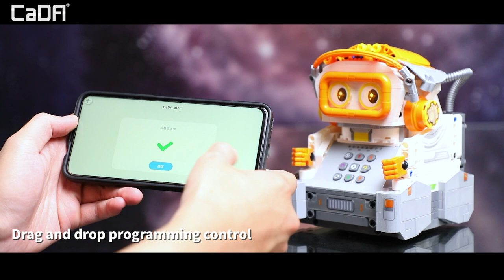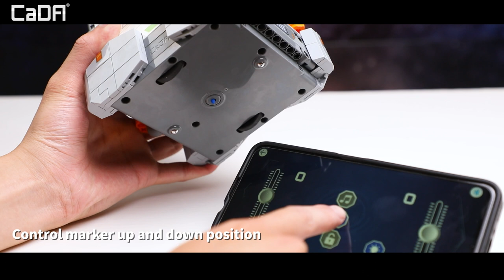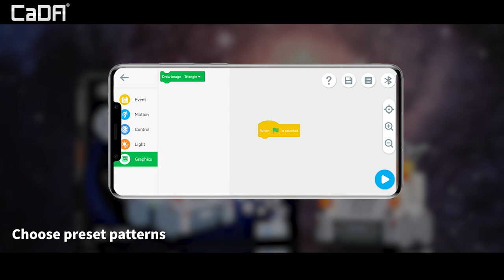Drawing Robot for Kids | CaDA C83006W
Introducing a programmable drawing robot designed for both fun and education. This captivating robot is constructed using building bricks and can be effortlessly controlled using either keys or a convenient phone app.